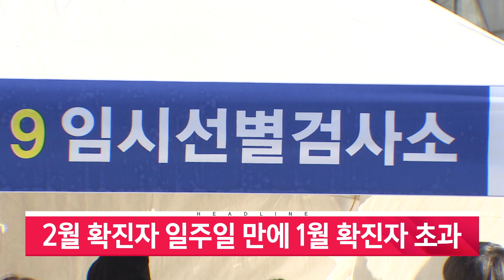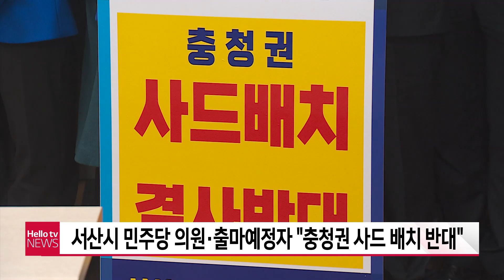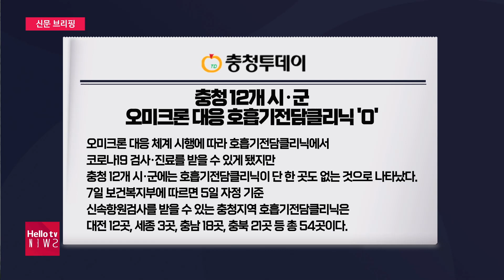헬로TV뉴스 충남 2월 8일(화) 22년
1. '교통체증에 사고위험...제2서해대교 필요'
2. 주차장 차 받고 상가로 돌진...′아수라장′
3. 2월 확진자 일주일 만에 1월 확진자 초과